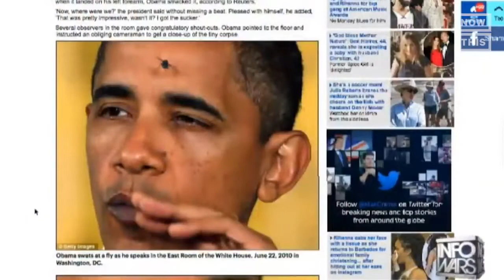Who is Alex Jones?